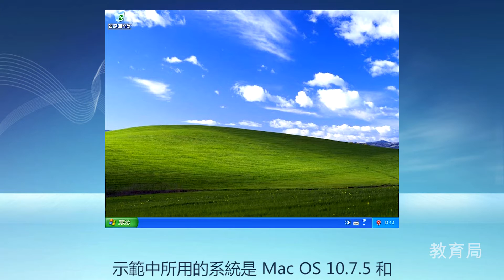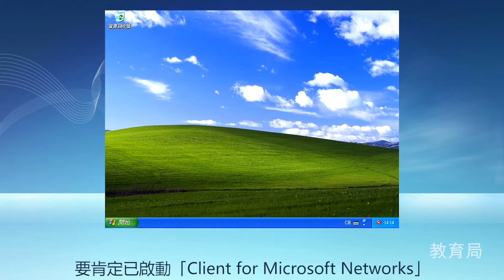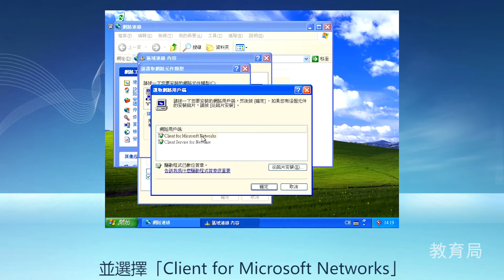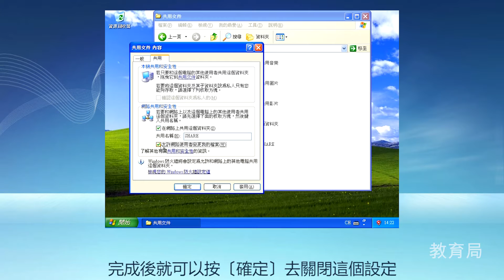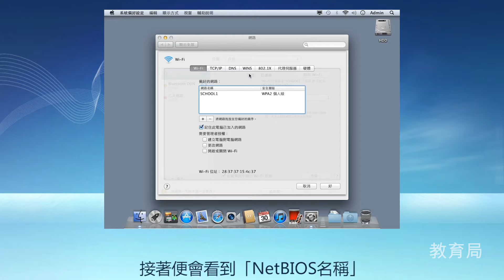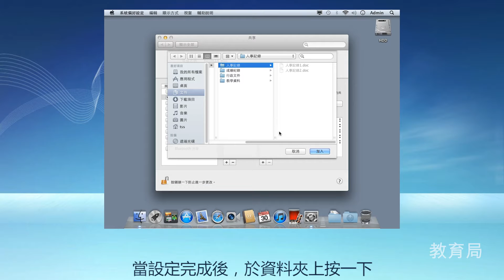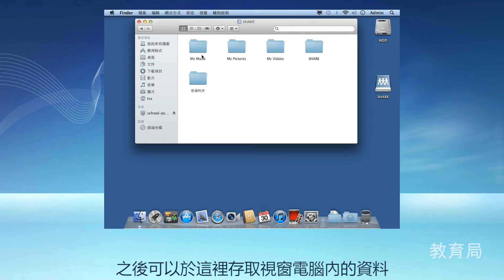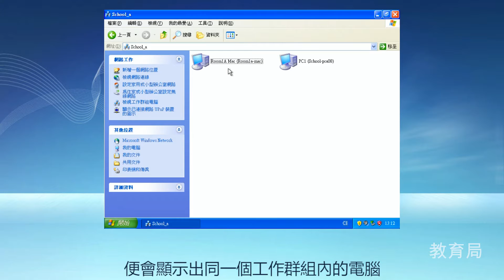Mac 與 PC 的共用存取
講解如何在視窗電腦系統與蘋果電腦系統之間建立跨平台檔案共享功能